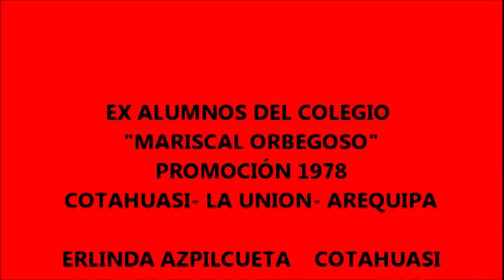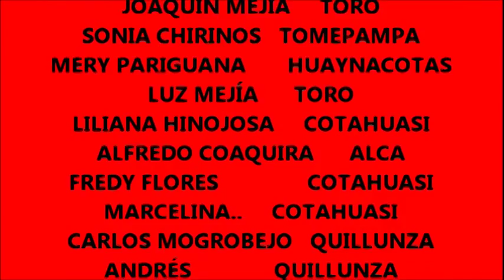COTAHUASI AREQUIPA PROMOCIÓN 78 EN EL AÑO 2008 2da parte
PROCESIÓN  desde la catedral de COTAHUASI hasta el colegio "MARISCAL ORBEGOSO "acompañado de la promoción 1978  y todos los ciudadanos de esta hermosa provincia AREQUIPEÑA